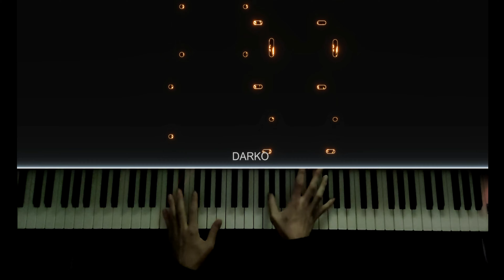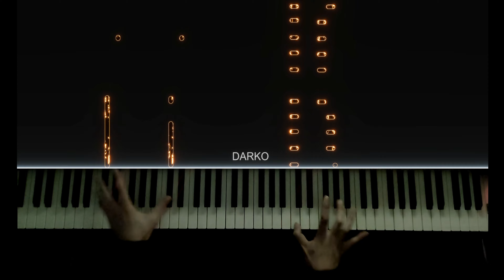Pink Soldiers x Requiem for a dream - Piano Tutorial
A fun song to play !